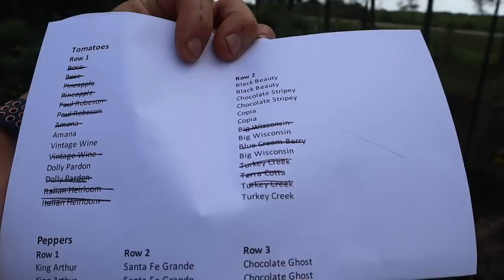When Is The Best Time to Pick a Tomato?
Should you leave your tomatoes on the plant until they completely ripen? Or can you pick them early and let them ripen inside? If you do pick them early, does it affect the flavor of the tomato?

Allowing tomatoes to ripen on the plant can be a dangerous game if you're dealing with heavy insect pressure or severe weather. In those cases, you might want to pick them early so you'll at least get to enjoy some tomatoes! Join us as we provide an update on our determinate and indeterminate tomatoes and tell you when we've been picking ours.

0:00 Intro
0:40 Which Indeterminate Tomato Varieties Survived?
5:43 Delicious Vintage Wine Tomatoes
7:00 Hail and Wind Damage to Our Determinate Tomatoes
8:28 When Is the Best Time to Pick a Tomato?
10:46 More Storm Damage Around the Garden

MAILING ADDRESS:
Lazy Dog Farm
Funston, GA 31753